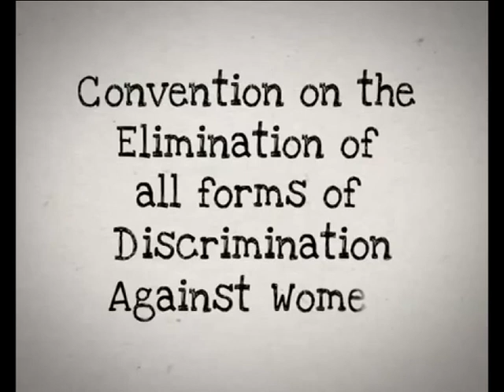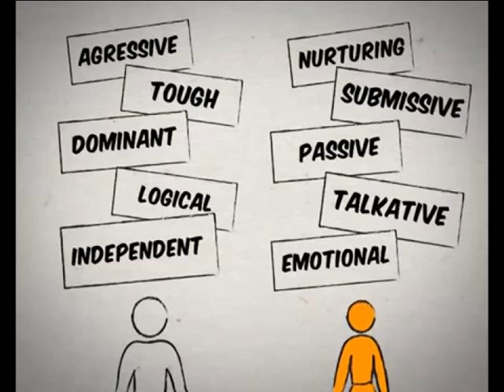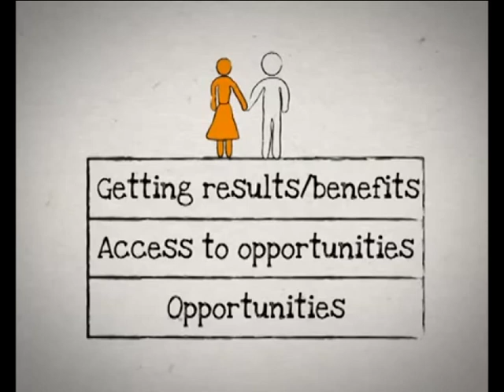CEDAW - Principle of Substantive Equality (ภาษาไทย)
อนุสัญญาว่าด้วยการขจัดการเลือกปฏิบัติต่อสตรีในทุกรูปแบบหรืออนุสัญญา CEDAW เป็นอนุสัญญาเพื่อสิทธิมนุษยชนระหว่างประเทศที่มุ่งเน้นสิทธิสตรี รวมถึงประเด็นต่าง ๆ ด้านสิทธิมนุษยชนของสตรีทั่วโลก อนุสัญญานี้ ประกอบด้วยหลักการสำคัญ 3 ประการ ในวิดิทัศน์นี้ จะกล่าวถึงหลักการเรื่องความสำคัญต่อความเสมอภาคระหว่างเพศที่แท้จริง โดยมุ่งเน้นที่ผลลัพธ์